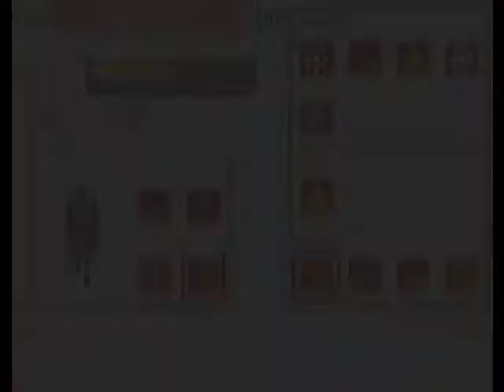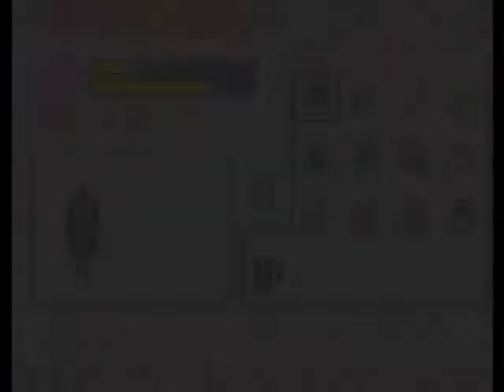Let's Play Boktai 2 - Solar Boy Django GERMAN [BLIND] -39- OMG 'ne Prütze!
Wir werden alle sterbeeeeeeen